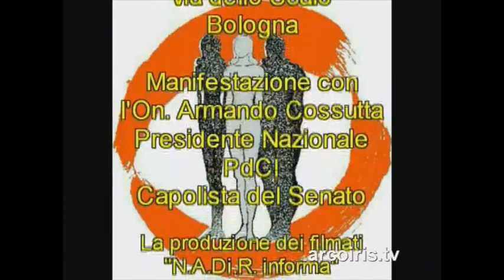Fai vincere i diritti contro i privilegi 2° parte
N.A.Di.R. informa: manifestazione con Oliviero Diliberto - Segretario Nazionale PdCI
con la partecipazione di:
Stefano Pierallis - Presidente del Comitato Federale di Bologna PdCI
Giovanni Venturi - Segretario Provinciale PdCI
Donatella Bortolazzi - Consigliere Regionale, Candidata alla Camera
Piero Mannini - Candidato indipendente al Senato
Venerdì 31 Marzo 2006 - Centro Civico Lame - Bologna